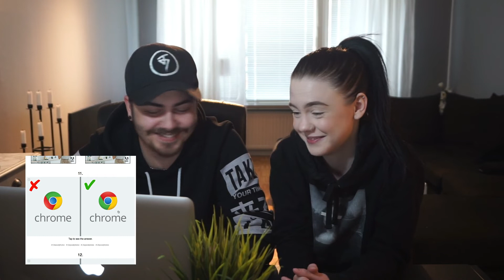GISSA LOGGAN | NY OUTROBILD?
Vi kommer att släppa videos två gånger i veckan, onsdagar och söndagar. Hoppas ni ser lika mycket framemot detta som oss.